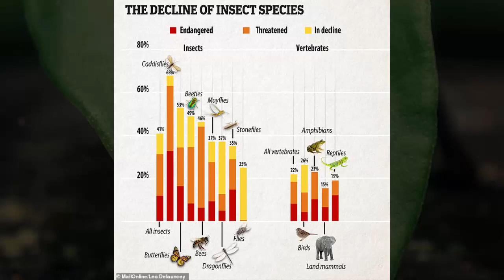World's insects could be wiped out 'within a century'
Insects are dying out eight-times faster than mammals, birds and reptiles
    Study suggests that insects could become extinct in 100 years at this rate
    The decline, described as a worldwide crisis, is blamed on intensive agriculture
    Scientist say we have entered the first mass extinction since the dinosaurs